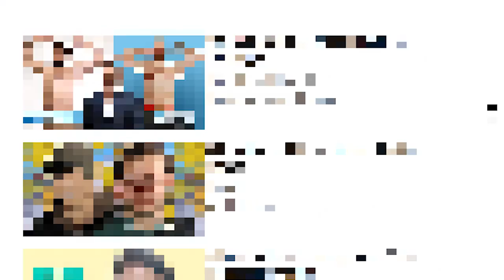Awkward People Force Themselves To Make Eye Contact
Eye contact practice videos, creepy, useful, or both? We find out for you!

MUSIC
SFX Provided By AudioBlocks